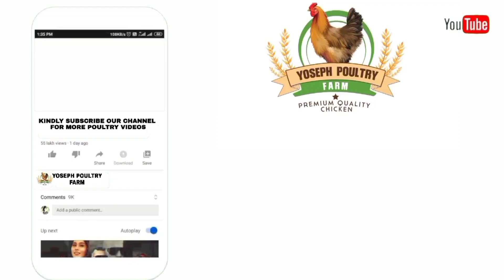देसी Parent Breed 250-300 ग्राम Chicks Ready for SALE | देसी मुर्गी पालन Jalandhar Punjab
YOSEPH POULTRY FARM
MAIN FARM -
Village-Budhanwal, Tehsil-Shahkot ,JALANDHAR
PUNJAB INDIA

Call & Whsapp - 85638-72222 | 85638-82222 | 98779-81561

We are also Dealing with Kadaknath Chicks
“Benefits of KADAKNATH CHICKEN & Eggs “
Plenty of Medicinal Benefits
RICH IN acid - B1, B2,B6,B12, C And E , VITAMINS
HIGH NUTRITION , RICH IN IRON , HIGHEST PROTEIN, LOW FAT CHOLESTEROL, INFUSE VIGOR ,

Ideal Nutrition for :-
Muscle & Bodybuilding,Improving Immune System Cardiac , Diabetes , TB , Asthma and High BP Patients, Healthy Development in Children Enhanced Resertance, Among Elderly , plays an Important role in assisting overweight & obese people in losing weight fast .

Remedially Helpful In
Irregular Menstrual Cycle improving Fertility in Women Increasingly RBC & Haemoglobin Chronic Fatigue & Irritability Migraine /Post - delivery Headache, Inflammation of Kidneys De-pigmentations of Skin , Weakened Bones .